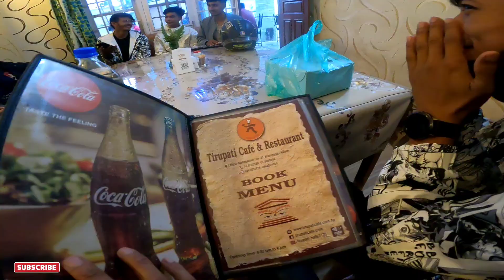birthday vlog 🥰 Naya bato le uudayo mero saato